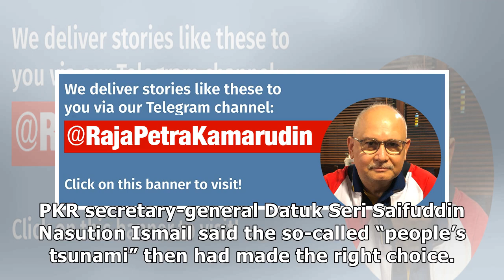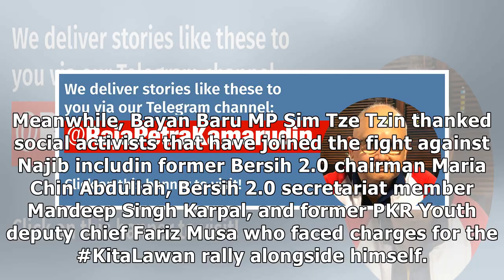Pakatan leaders celebrate Najib's conviction